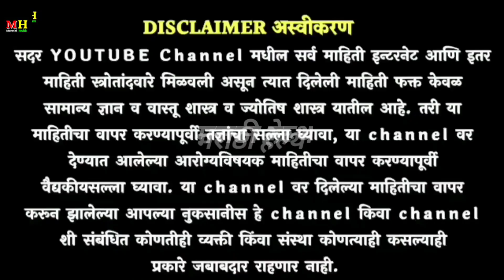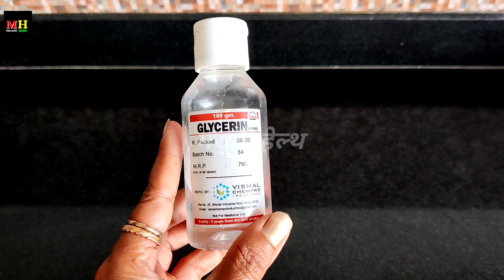एकदा लावल्याने कोंडा खल्लास ! konda gharguti upay, konda ghalvnyache gharguti upay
कोंडा घालवण्यासाठी घरगुती उपाय
कोंडा जाण्यासाठी घरगुती उपाय
 कोंडा कसा घालवायचा
केसातील कोंडा कसा घालवायचा
केसातील कोंडा जाण्यासाठी घरगुती उपाय
 केसातील कोंडा उपाय स्वागत तोडकर
केसातील कोंडा कसा काढायचा
केसातील कोंडा घालवण्यासाठी घरगुती उपाय घे भरारी
केसातील कोंडा घालवण्याचे घरगुती उपाय
kesatil konda kasa karaycha
kesatil konda janyasathi shampoo
kesatil konda swagat todkar
 kesatil konda janyasathi upay marathi
kesatil konda kasa karava
kesatil konda jane sathi gharguti upay